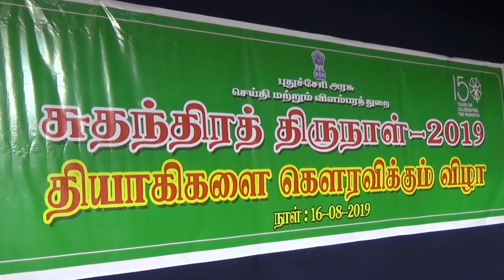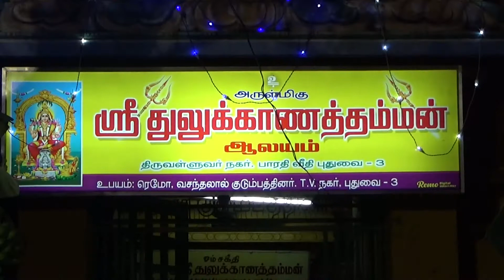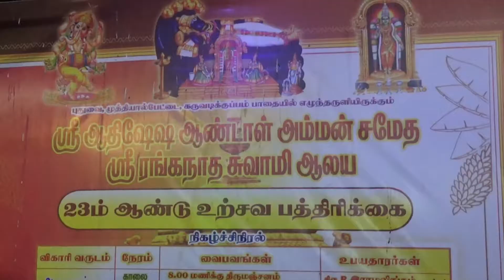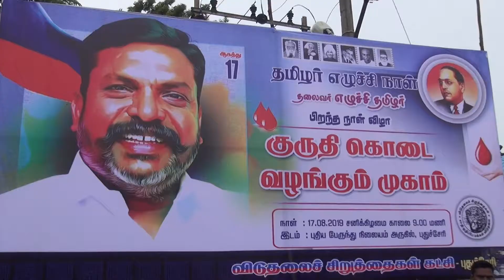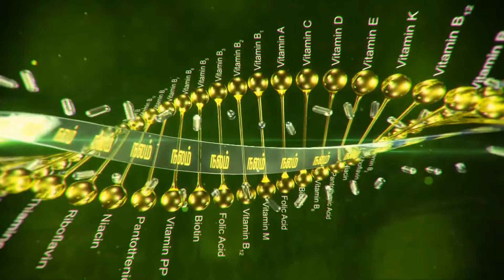Heart Media | 17-08-2019 | Pondicherry News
புதுச்சேரி செய்திகள் .

About Heart Media TV
Heart Media news channel in Tamil launched on August 24, 2011.Due to its independent editorial stance it became extremely popular in India and abroad within days of its launch and continues to remain so till date.The channel looks at issues through the eyes of the common man and serves as a platform that airs people's views.The editorial policy is built on strong ethics and fair reporting methods that does not favour or oppose any individual, ideology, group, government, organisation or sponsor.The channel’s primary aim is taking unbiased and accurate information to the socially conscious common man.